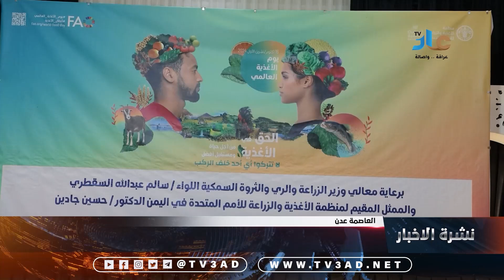وزارة الزراعة والأسماك ومنظمة الفاو تقيمات حفل خطابي ومعرض للمنتجات الغذائية بمناسبة يوم الأغذية